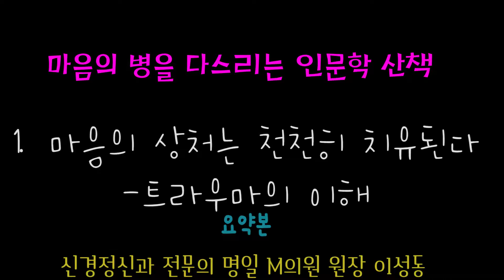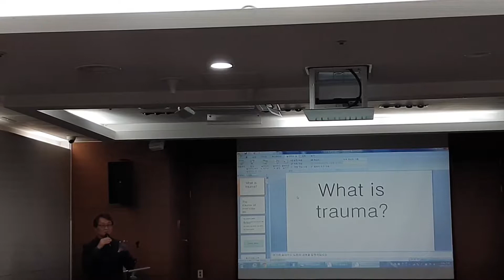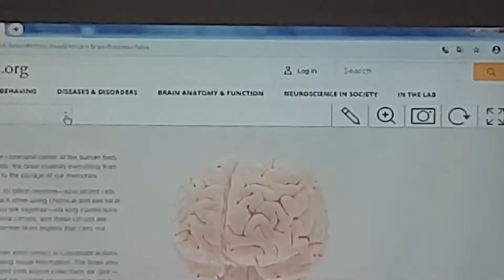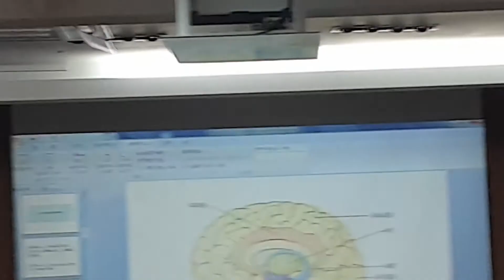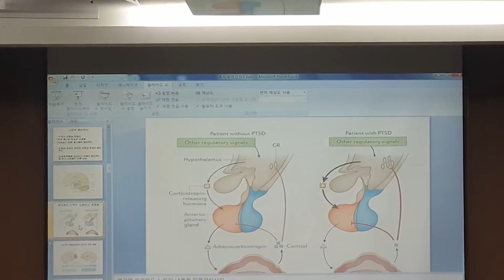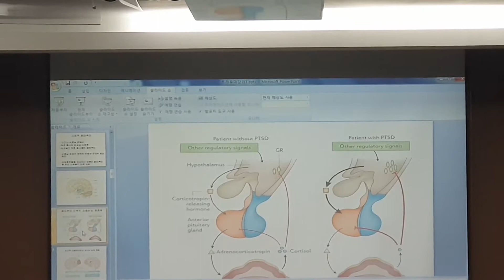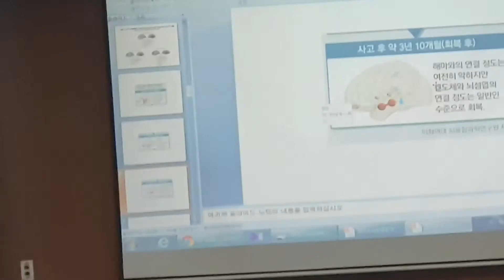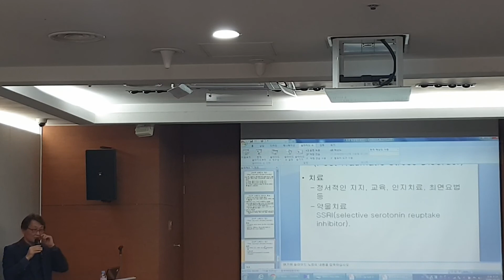[마음의 병을 다스리는 인문학 산책] 1강 마음의 상처는 천천히 치유된다-트라우마의 이해(이성동)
경희대 HK+ 통합의료인문학 연구단 지역인문학센터 인의예지(人醫藝知)

-마음의 병을 다스리는 인문학 산책-
일시: 2019년 10월 23일
장소: 동대문구 정보화도서관
주제: 마음의 상처는 천천히 치유된다-트라우마의 이해
강연자: 이성동(명일M의원 원장, 정신과 전문의)